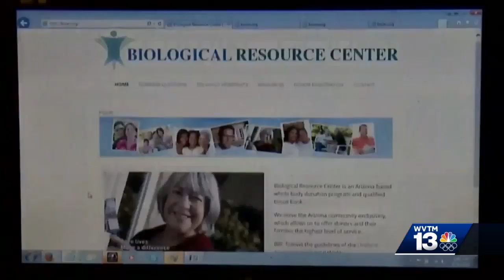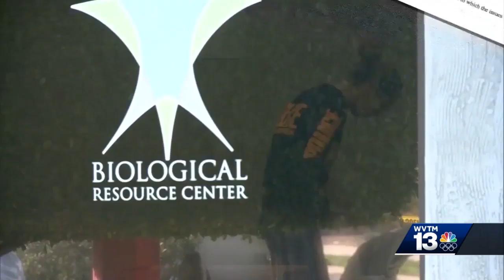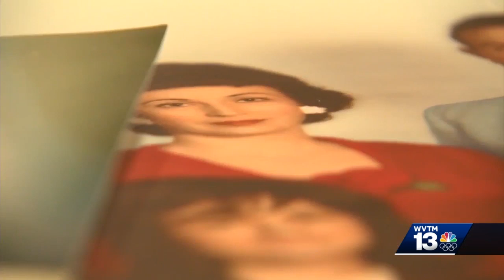'Bucket of heads': Testimony released about condition of body donation center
Buckets full of body parts. Heads, bodies and genitalia of different people sewn together and hung up on a wall. New gruesome details in a lawsuit against a body donation and tissue bank facility in Phoenix, Arizona that was raided back in 2014 in a human body parts trafficking investigation. Learn more in the video above.